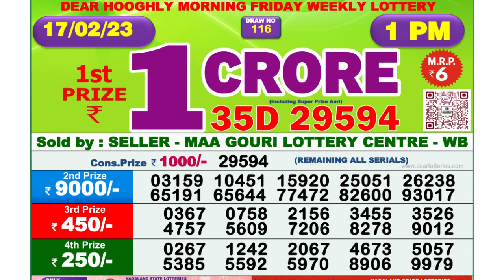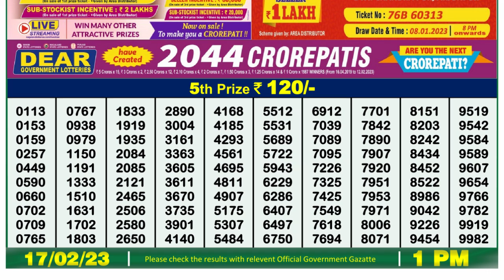🔴Dear Lottery Sambad Live 1pm today 17.02.23 Nagaland State Lottery Result